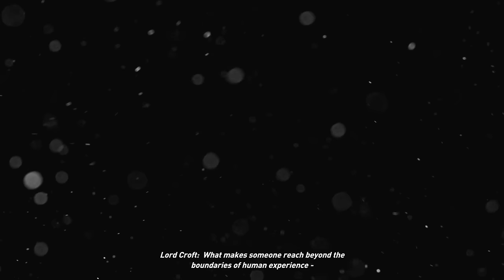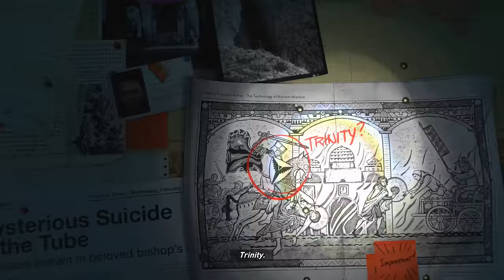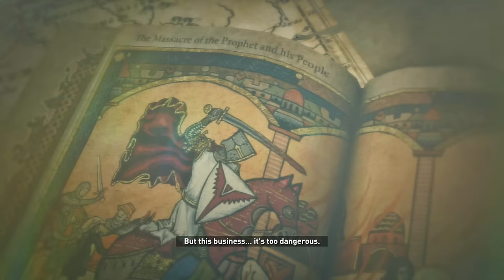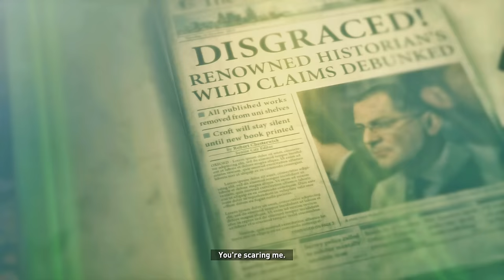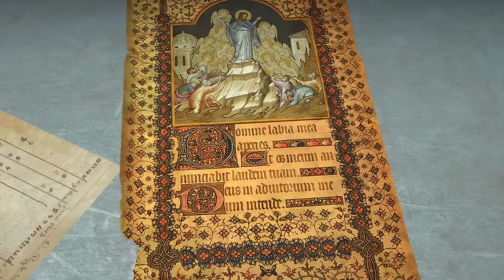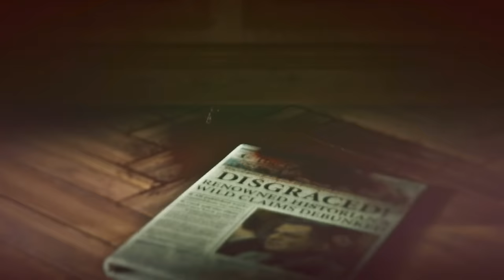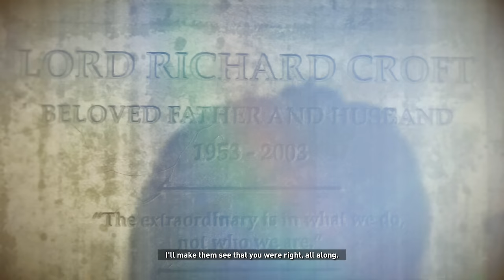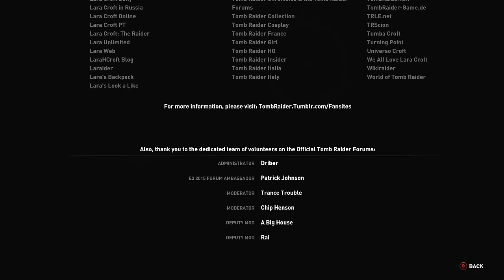Rise of the Tomb Raider - FULL GAME - Walkthrough - No Commentary